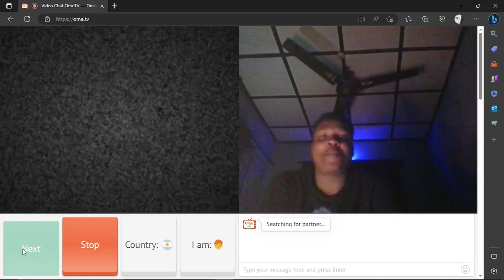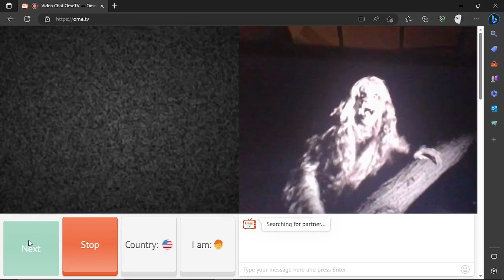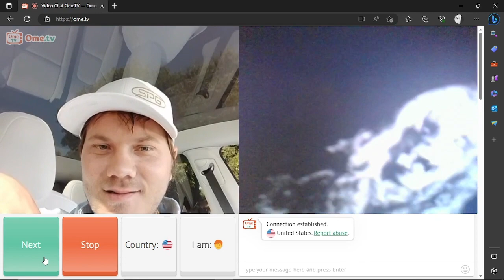WITCH SCARE PRANK ON OME TV